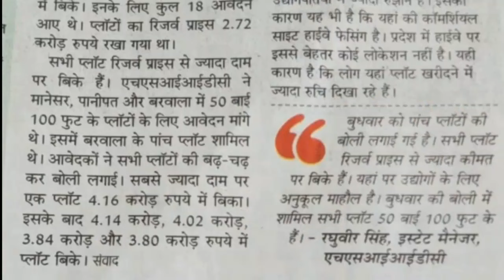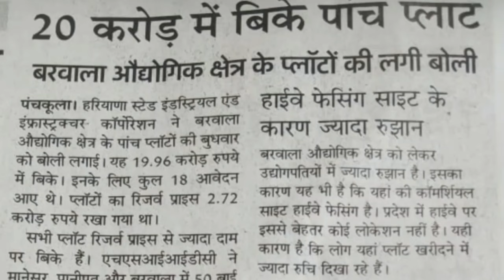Singer Badshah ने खरीदा Rajput Rana गढ़ Barwala,Panchkula में Plot Yaduvanshi Bhati Rajput Village